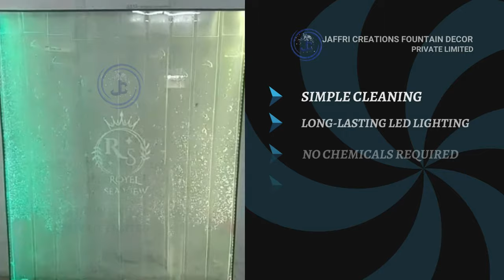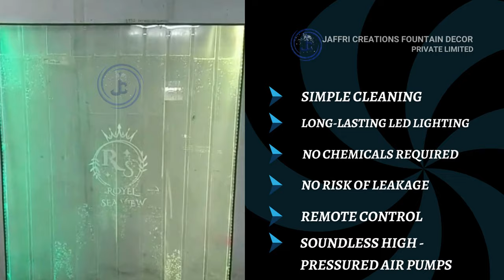Transform Your Home Decor with a Stunning LED Bubble Wall | Jaffri Creations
Elevate your space with the mesmerizing allure of acrylic bubble wall panels. These innovative design elements seamlessly integrate into contemporary environments, offering a captivating visual experience and a range of functional benefits.

Bubble wall panels come in various sizes and can be arranged in different configurations to suit the specific space.  This allows for customization and integration into diverse design schemes.

0:00 - Intro
0:11 - Why setup a Bubble Wall
0:30 - Contact Details
0:41 - Warranty & Support
0:58 - Bubble Wall Features
1:09 - Extended Warranty

About our Channel:
Our channel is about the Fountains , Decorations & Swimming Pools. We cover lots of cool stuff such as Fountain Nozzles, Swimming Pool Lights and Neon Lights.

Brand: Jaffri Creations Fountain Decor Private Limited
Shipping: Worldwide